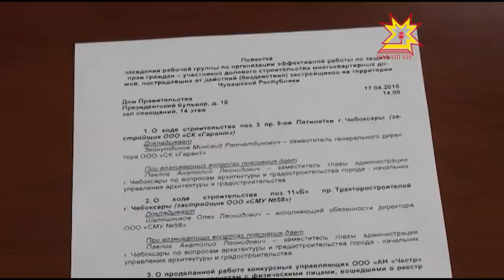Мусирминская школа Урмарского района вошла в список сотни лучших сельских школ России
В своем отчете Михаил Игнатьев подчеркнул, что в 2014 продолжилась модернизация системы образования. Образовательные учреждения республики показали неплохие результаты. Например, Мусирминская школа Урмарского района вошла в список сотни лучших сельских школ России.